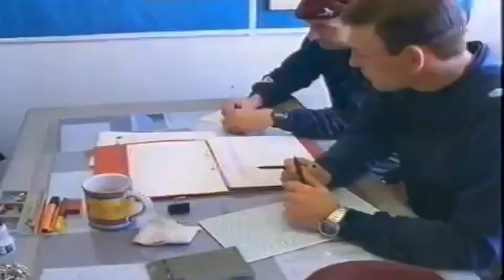Parachute Regiment P Company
Pegasus Company is a training and selection organisation of the British Armed Forces based at the Infantry Training Centre, Catterick. P Coy run the 'Pre-Parachute Selection' courses for Parachute Regiment.

➱ Supergreens powder
➱ Nutribullet